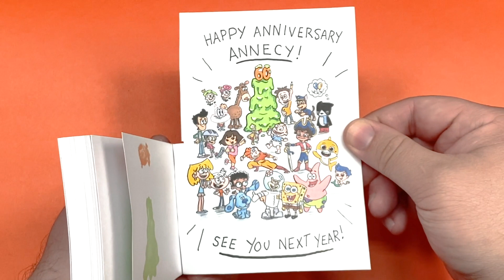Nickelodeon - 60th Anniversary - Annecy Festival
Thanks Nickelodeon Animation for this nice flipbook, thanks to all our friends Spongebob, Loud family, Avatar, Rugrats, Paw Patrol and Cie...